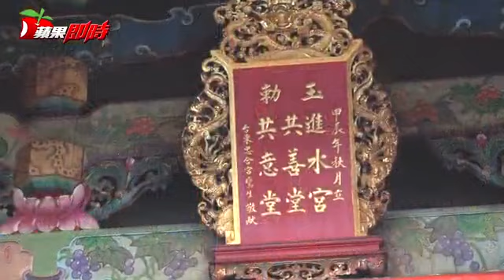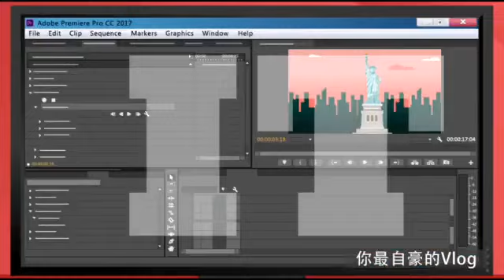【東港傳承片】小六跳家將 28歲成臉譜畫師 | 台灣蘋果日報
早年屏東東港鎮被譽為「家將窟」，道出這裡富有深厚底蘊的家將文化。其中頂中街內的開基共善堂，鎮內最早的家將團，也是第一支「什家將」陣頭，時至今日已將近一百年之久。